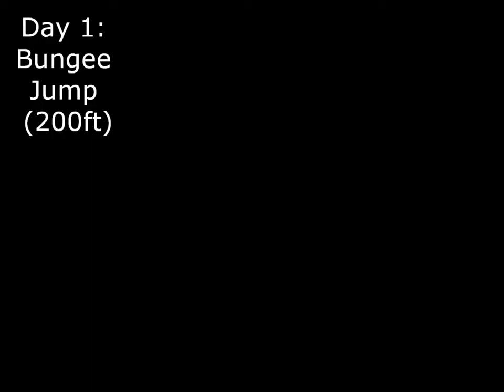Adventure Weekend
A little fun doing some low key activities.